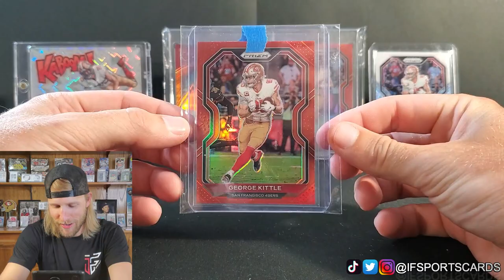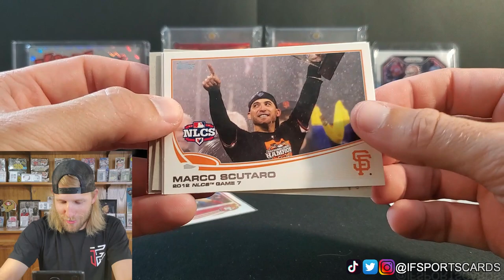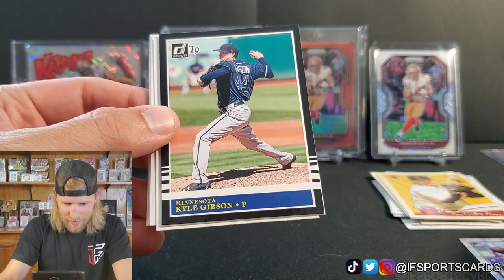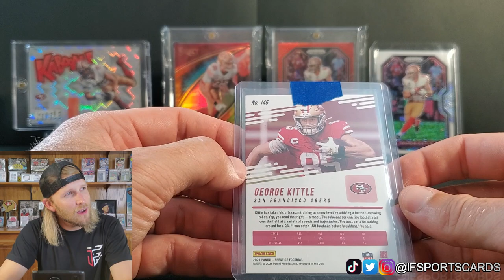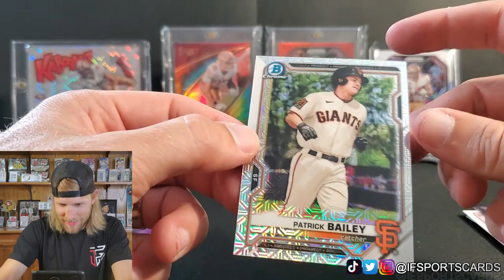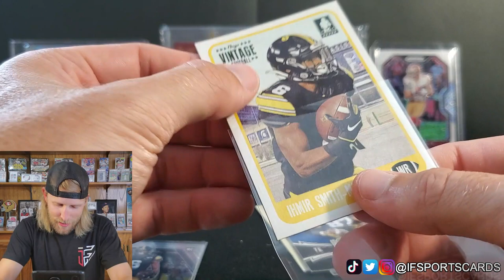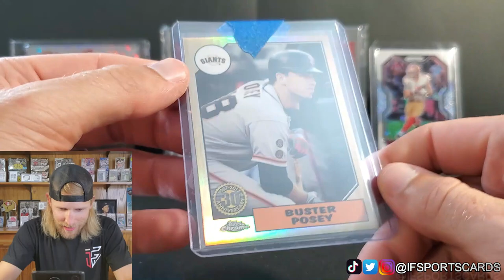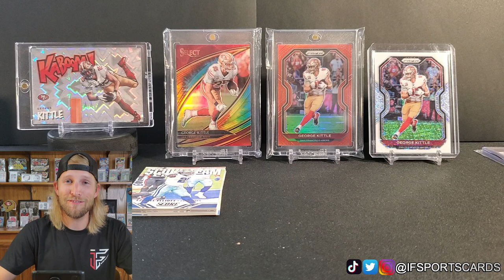Best Fans on YouTube! | 8-23-2021 | Monday Mail Day! 📬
We're back with another Monday Mail Day video which features my card pickups from the prior week! I hope you enjoy the video!

2018 National Treasures Football        Base
2019 Donruss Elite Football              Star Status
2019 Donruss Elite Football              Elite Deck
2019 Gold Standard Football           44 Base
2019 National Treasures Football   51 Base
2019 Panini Day                                 69 Base
2019 Passing Torch Football           46 Base
2019 Plates Patches Football          84 Base
2019 Prizm Football                          6 Breakthrough
2019 Prizm Football                         24 Illumination
2019 Select Football                        297 Base Field Level
2019 Spectra Football                     22 Base
2020 Certified Football                   12 Stat Smashers
2020 Donruss Football                   11 Downtown!
2020 Donruss Optic Football        11 Downtown
2020 Donruss Elite Football           5 Aspirations
2020 Donruss Elite Football            8 Elite Deck
2020 Donruss Elite Football           28 2000 Elite
2020 Gold Standard Football        85 Base
2020 Immaculate Football             99 Base
2020 Impeccable Football             85 Base
2020 Luminance Football               6 Base
2020 Prizm Football                       10 All Out
2020 Prizm Football                       12 Color Blast
2020 Prizm Football                       33 Illumination
2020 Spectra Football                    18 Spectracular Hyper
2020 Zenith Football                       35 Base
2021 Donruss Elite Football           30 2001 Design Insert
2021 Donruss Elite Football           13 Star Status
2021 Gold Standard Football          90 Base
2021 Mosaic Draft Picks Football  92 Base
2021 Prestige Football                    15 Heroes
2021 Prestige Football                    18 NFL Drip
2021 Prestige Football                    19 Time Stamped